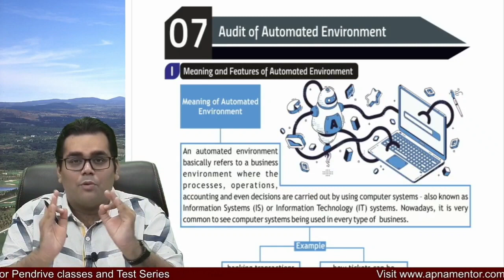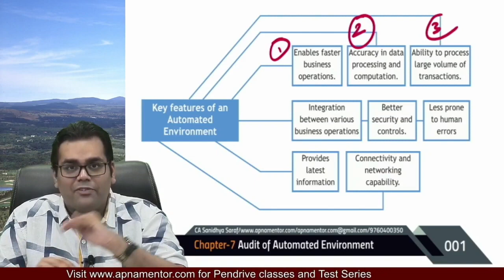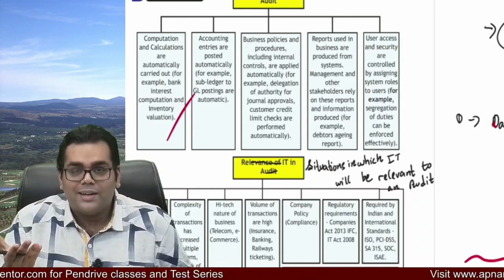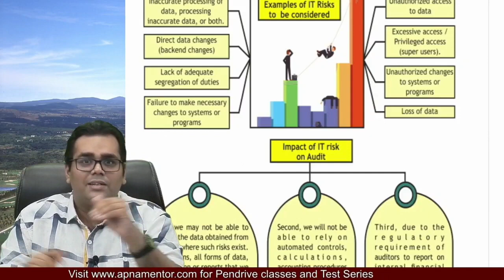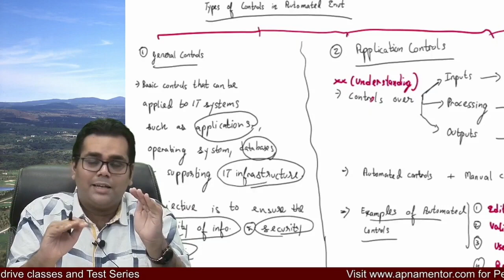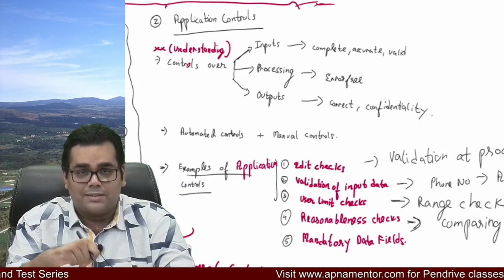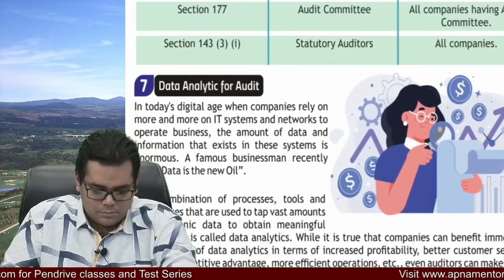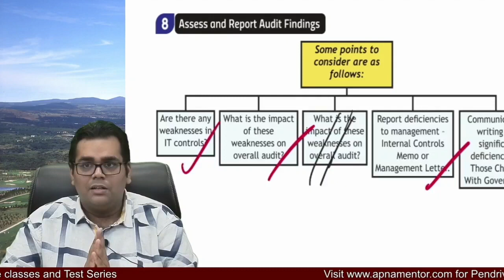Audit in Automated Environment in 90 minutes | CA Inter | Nov 23 | CA Sanidhya Saraf